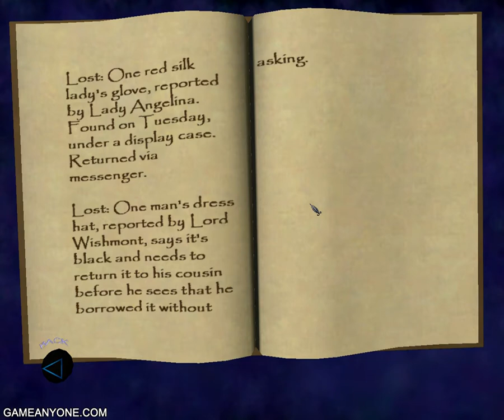Thief: Deadly Shadows (Part 55) - Still Life with Blackjack [3/4]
After finding the Heart and the Crown, Garrett needs only to acquire the last Artifact, the Eye.